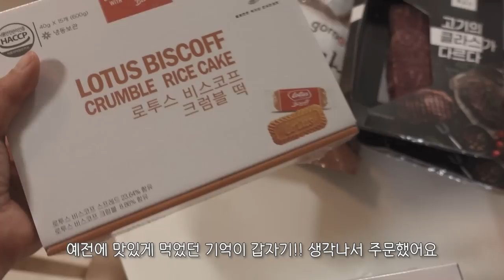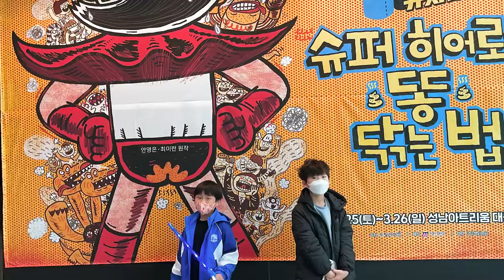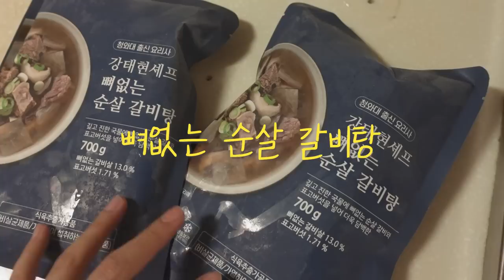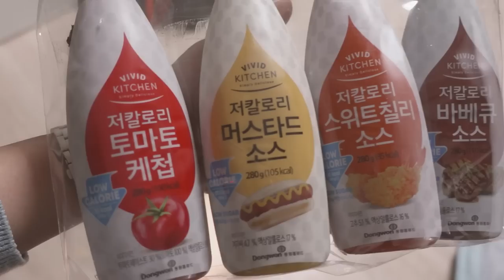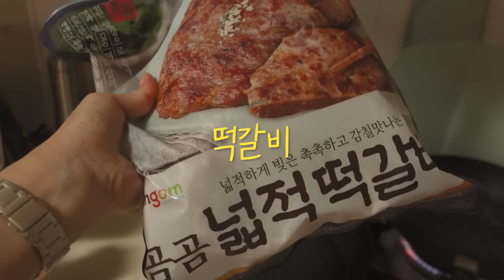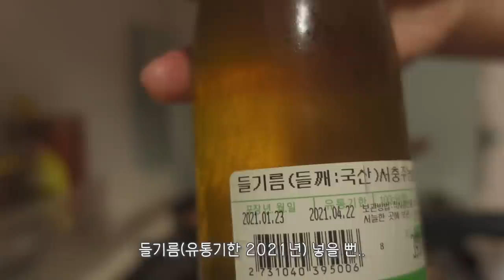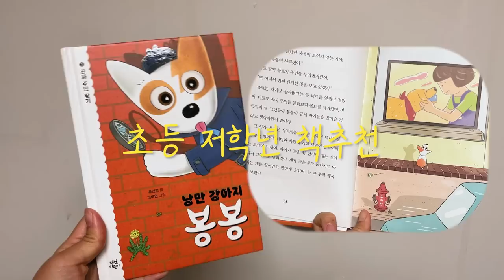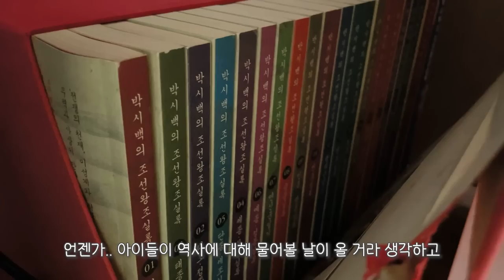[Eng Vlog] 눈썹염색하고 간단하게 집밥 (김밥, 치킨마요덮밥, 잡채, 뼈없는 갈비탕, 우유떡, 로투스떡, 티라미슈) 뮤지컬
너무 더워영!
몸에서 육수가 넘쳐 흐르는 날씨입니다
다들 식사 잘 챙겨드세요~ :)